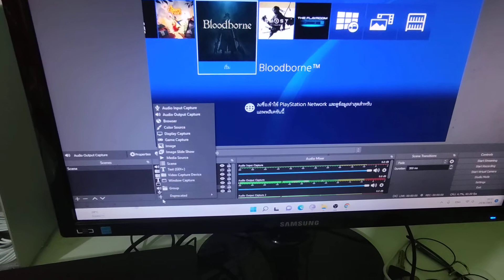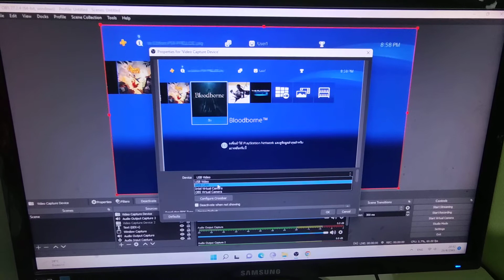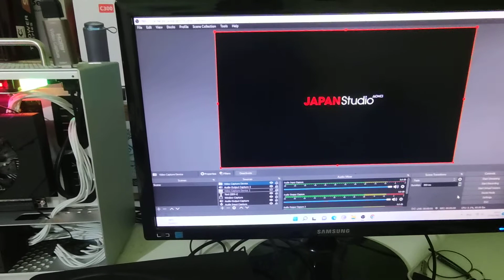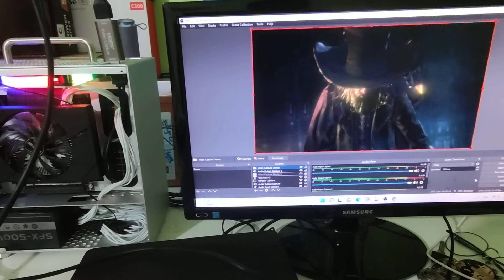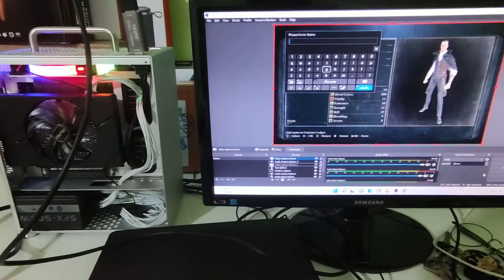วิธีเอาเครื่อง PS4/PS5 ต่อกับ OBS ไลฟ์สด